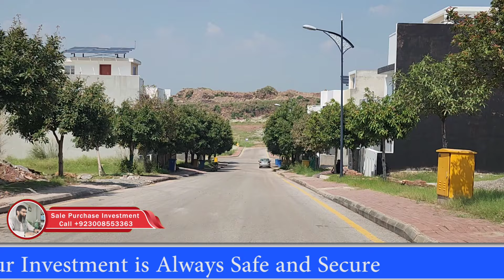Bahria Enclave: Sector N Good Updates | 19abcd 11th Ave-A Ave- 10 | Nexus Estate TV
🚧 Bahria Enclave Latest Updates 🚧

Join us as we take you On A Detail Visit Sector N Breaking Development Updates New Work Started 8 Marla 5 Marla Site Visit. SECTOR N Beautiful Sector Hills Views Develop Sector Proper Living.

🔍 In this video, you'll see:

I will visit Exact Ave-10 Development Work Ave-11th A New Work started St 28 29 Filling Started St 33 32 Plots for Sale. Sector N 5 Marla St 19 19abcd 18 Site Visit Road 1a Site. Best Investment Opportunity.

Social Networks.